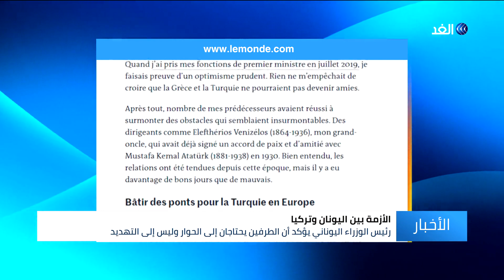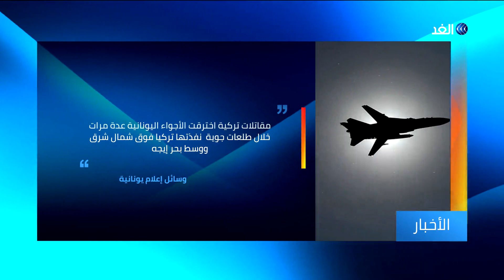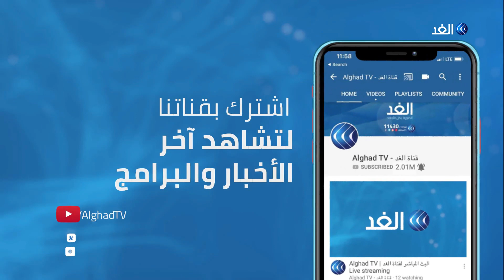اجتماع تقني بين أنقرة وأثينا يعقد اليوم في مقر حلف شمال الأطلسي بجنيف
يعقد اجتماع تقني عسكري بين اليونان و تركيا اليوم في مقر حلف شمال الأطلس الناتو بهدف خفض التصعيد في شرق المتوسطوذلك بعد أن كان من المقرر عقده يوم الثلاثاء الماضي إلا أنه تأجل بعد أن رفضت اليونان حضور الاجتماع على خلفية رفض تركيا التراجع عن خطواتها.
يأتي هذا فيما تتواصل المناورات والتدريبات العسكرية التي تجريها تركيا في شرق المتوسط لليوم الخامس على التوالي.
مزيد من التفاصيل في سياق التقرير التالي..